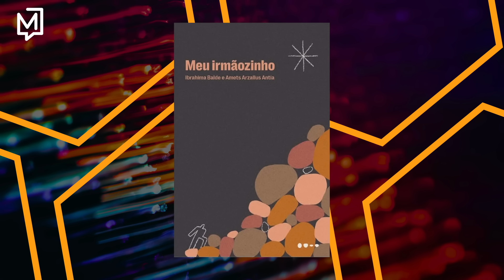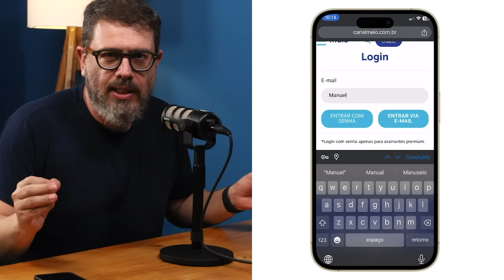Conheça o Boox Palma, apontado como concorrente do Kindle | Pedro+Cora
No Pedro+Cora desta terça-feira (8), Pedro Doria e Cora Rónai mostram o novo aparelho portátil Boox Palma. Um e-reader, do mesmo tamanho de um celular, que é perfeito para aqueles que adoram ler. O Boox Palma virou uma febre no Vale do Silício e está chegando aqui no Brasil, sendo apontado como concorrente do Kindle. Venha conferir!

O Livro da Cora: "Meu irmãozinho", de Ibrahima Balde e Amets Arzalius Antia

Saiba como ajudar as vítimas das enchentes do Rio Grande do Sul

PEDRO+CORA
Terças e quintas, às 11h15, aqui no YouTube.